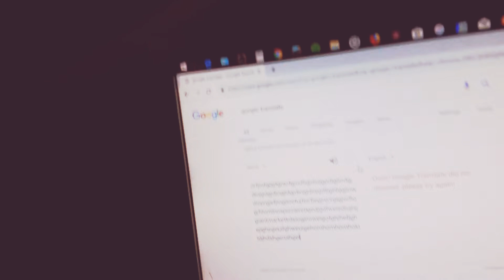The world's most funniest phrase in Welsh 2